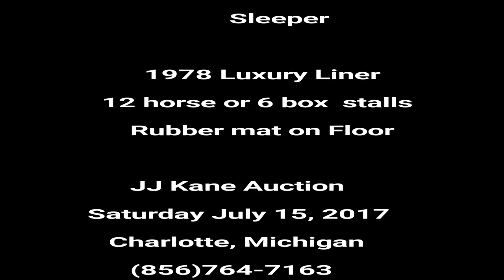Freight Liner horse trailer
This Freight Liner Horse trailer is going to auction at JJ Kane Auction Saturday July 15, 2017  in Charlotte, Michigan  Auction starts at 8:30am call for more information (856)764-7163